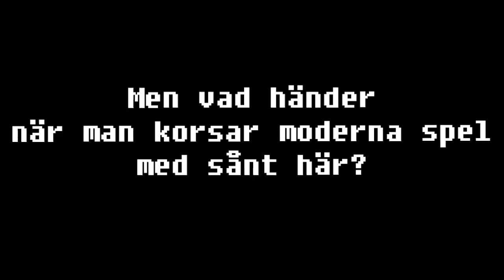SIMULATORSÖNDAG SÄSONG 2 - OFFICIAL (lastbils)TRAILER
Hedlund & Nylund är tillbaka med säsong 2 av SimulatorSöndag.